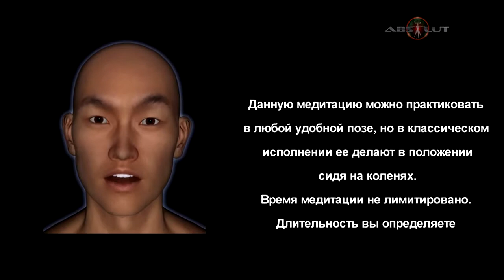Осознание своего Я просветление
Осознание своего «Я», на востоке называют просветление. Человек достигший просветления не чувствует страха, беспокойства, у него не бывает депрессий и других психо-физических проблем. Он не перестает чувствовать, просто его чувства бурлят на поверхности, но при этом его истинное я находится в равновесии (как будто на некоторой глубине под водой).